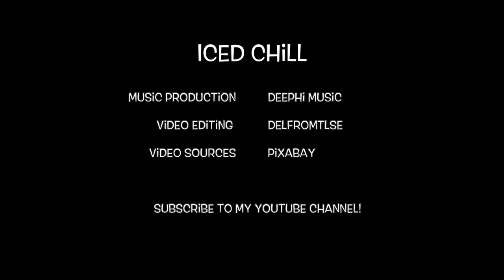Iced Chill - DeePhi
Electro Chill music produced at home during lockdown
=:=:= CREDITS =:=:=
Music Production: DeePhi
Video Editing: delfromtlse
Video Sources: Pixabay
=:=:= LICENSE =:=:=
CC 4.0 BY-SHARE ALIKE

If you reuse this music, please add the following to your credits.